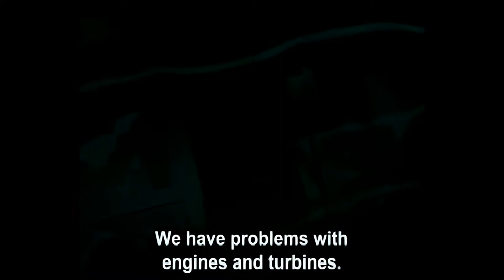Blue Submarine No. 6: Saigetsu Fumahito- Time and Tide - Intro and Opening - Upscaled 1080p via AI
Source : Dreamcast,
                Resolution : 320x240p

The story sets in the distant future, when the Earth's oceans have risen and flooded most of the sea-lying land on Earth.

The rogue scientist Zorndyke caused the flooding, which killed countless individuals, and most of humanity's remaining cities have been attacked or destroyed by Zorndyke's army of half-animal "hybrids". The remaining humans begin to wage war against Zorndyke's seagoing creations for survival. Humanity's best hope for a resolution to the conflict lies with its submarine forces, among which is the focus of the story, Blue Submarine #6. It is revealed that Zorndyke is attempting to decisively end the conflict in the favor of his hybrid children by artificially inducing a polar switch using geothermal energy at the South Pole.